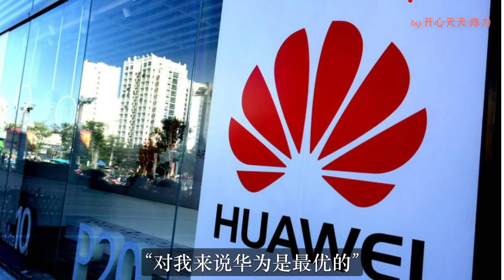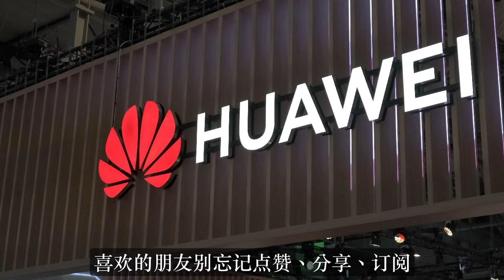跟着美国反华值得吗？瑞典最后时刻踩刹车，允许华为就5G禁令提出上诉，爱立信最担心事情发生，多国对华为5G的态度已经发生了180度大转弯